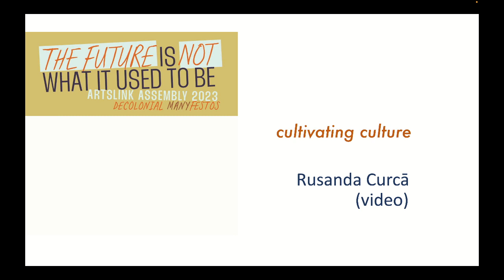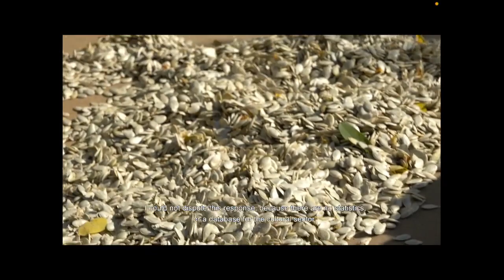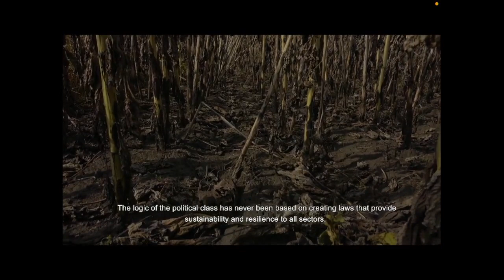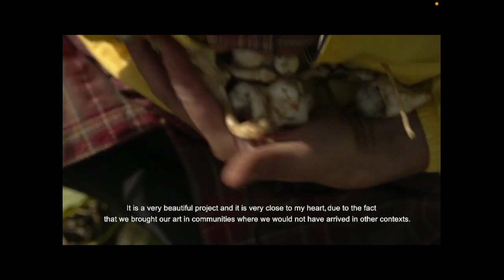Cultivating Culture at the 2023 CEC ArtsLink Assembly on Thursday 16 November 2023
CULTIVATING CULTURE
Rusanda Curcă, video MANYfesto // artist-farmer, ArtsLink alum, Moldova